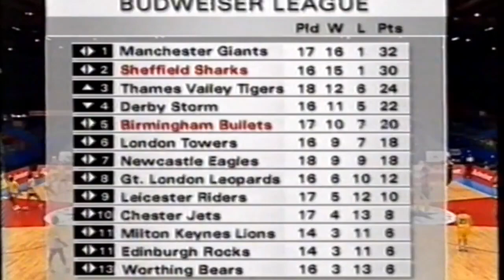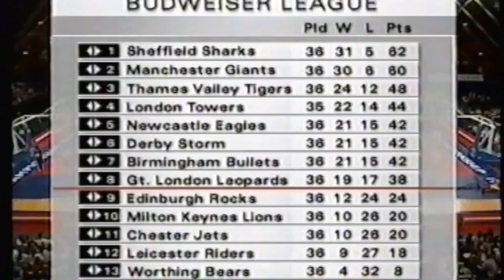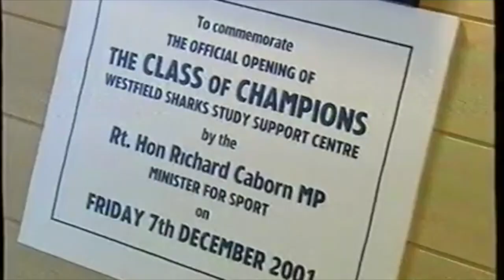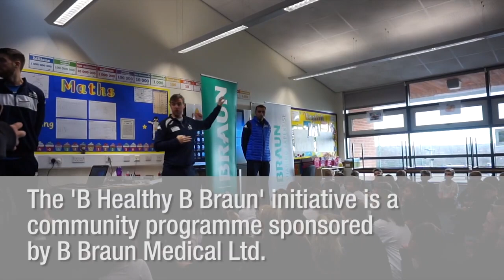The History of the Sheffield Sharks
We take a look at the history of one of the BritishBasketballLeague strongest teams. The Sharks entered the BBL in 1994 and become an instant success, and they are still competing in Britain's top flight of professional basketball. We will also take a look at their impressive community work, which highlights their excellence both on and off the basketball court.